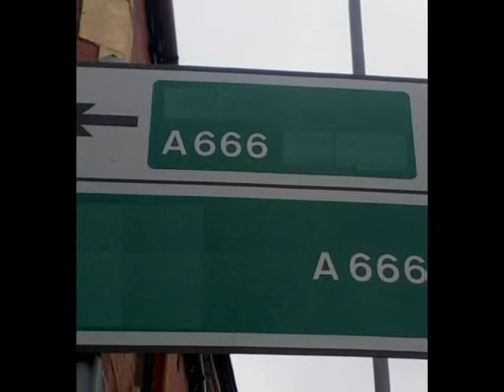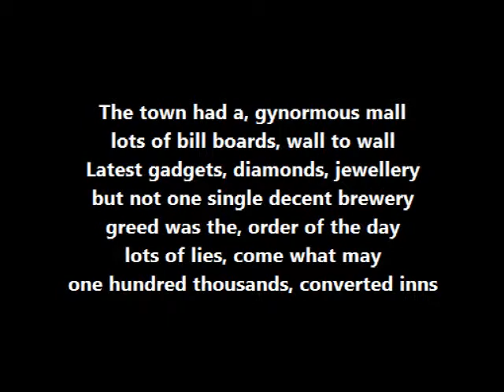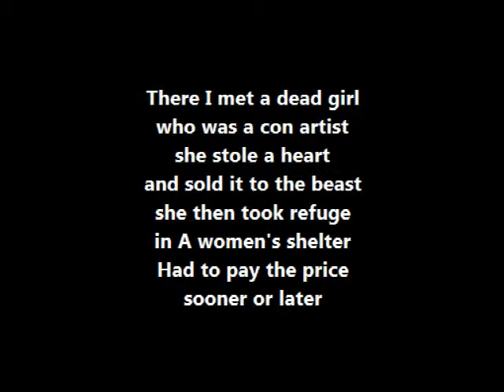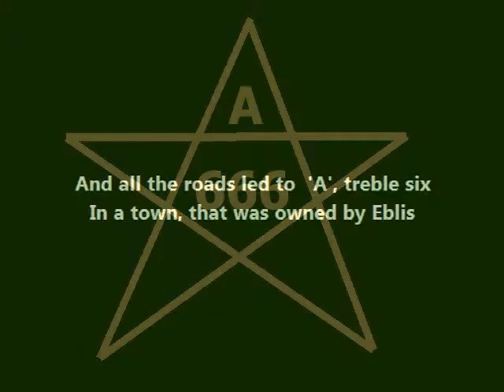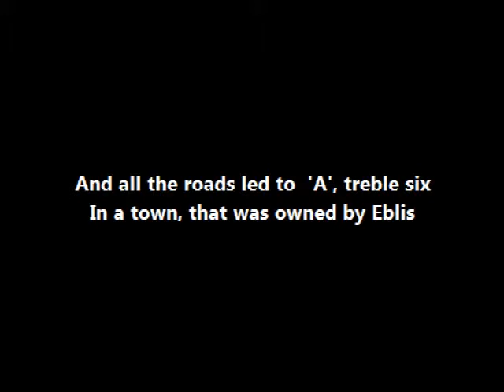Maltese Charlie Town Of Eblis Raw Recording 01 May 2014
I was having a dream turned to nightmare
Dog ate dog, man ate man without any care
I saw everything, in black and white
Right was wrong and wrong was right
And the dream warned me, about, a place
That must, always be, avoided, in any case
I was travelling from the east Towards north west
Entered a town infested with the pests
The kids were noisy the men were loud
And as for the women there were none about
And all the roads led to 'A', treble six
In a town, that was owned by Eblis
The town had a, gynormous mall lots of bill boards, wall to wall
Latest gadgets, diamonds, jewellery but not one single decent brewery
greed was the, order of the day lots of lies, come what may
one hundred thousands, converted inns but couldn't get, a drop of gin
There I met a dead girl who was a con artist
she stole a heart and sold it to the beast
she then took refuge in A women's shelter
Had to pay the price sooner or later
Well I decided to leave the town but there was a big knot, couldn't be undone
As if something was, holding me back that did not let me, to get on track
Well I searched hard, to find the reason Only to be told, I am being seasoned
Don't expect to get, out of a town that all along, been owned by the, Satan